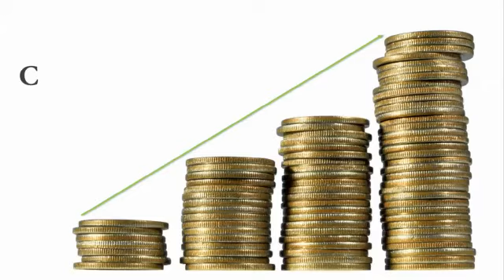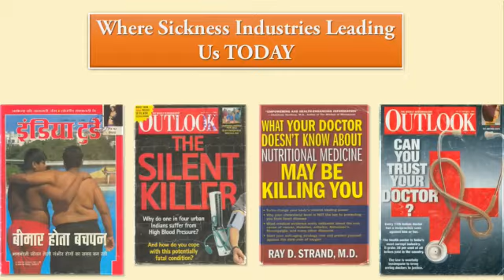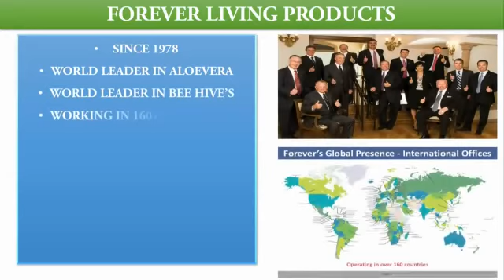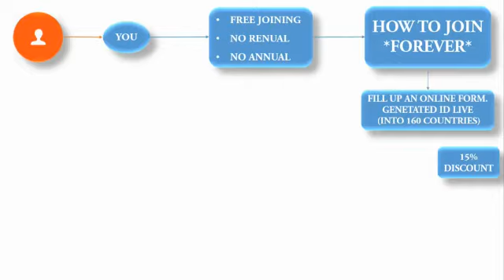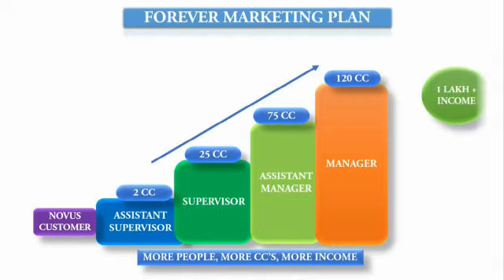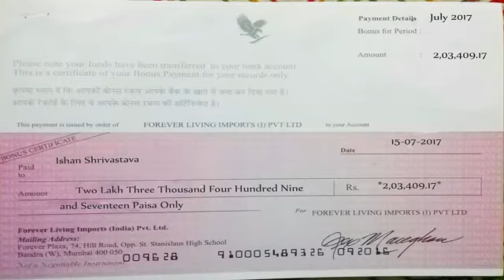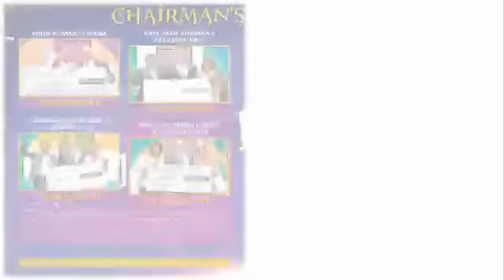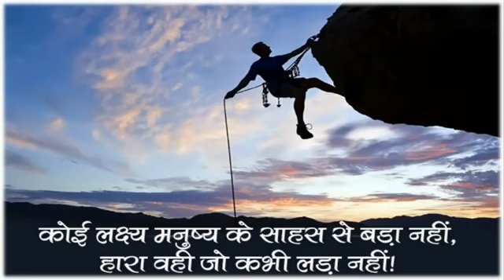POWER OF DREAMS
VASUUDHEWAREDDY